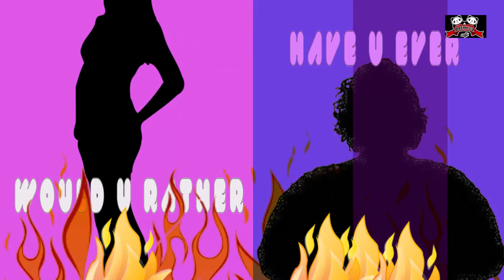TBEshow Ep7 | Nigeria's strongest man, Olu Strong on The BigMa Experience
On this weeks episode of THE BIGMA EXPERIENCE, Nigeria's strongest man, Olu Strong, talks about one night stands, fart clouds, and even get a surprise!

Styled by Aisha's Boudoir & GlamOfficial
Make up by Aisha's Boudoir

EKOMO PRODUCTIONS x BHEERHUGZ CAFE, IKEJA.